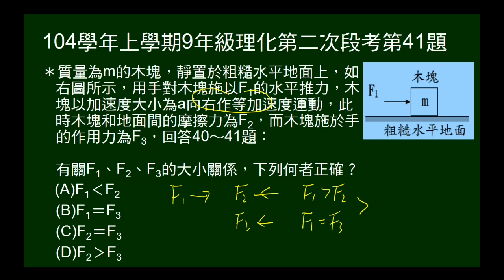104學年上9年級理化二段第41題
木塊受力，手對木塊水平推力，木塊和地面間的摩擦力，木塊施於手的作用力，問三力大小關係。